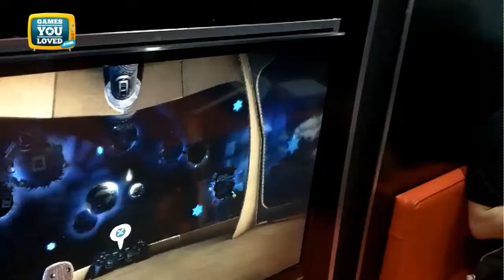EXCLUSIVE Interview - the BIG GAMING VAN - Gamewagon.co.uk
Interview at the Gadget Show Live - NEC - April 2013